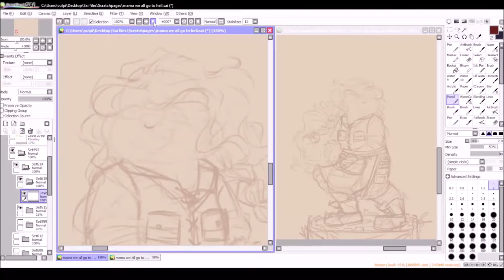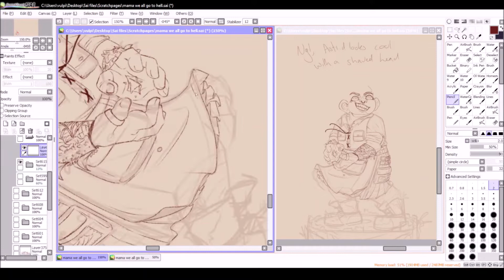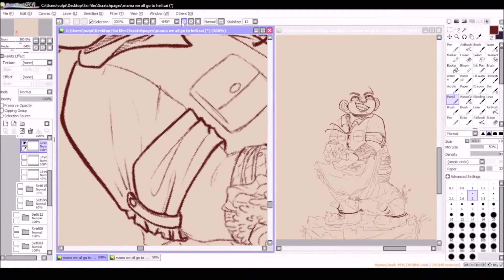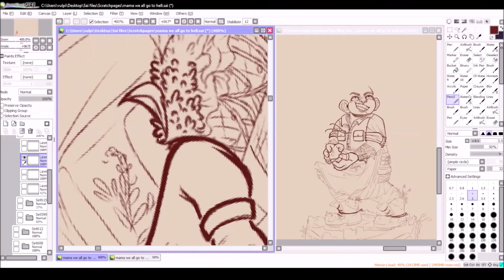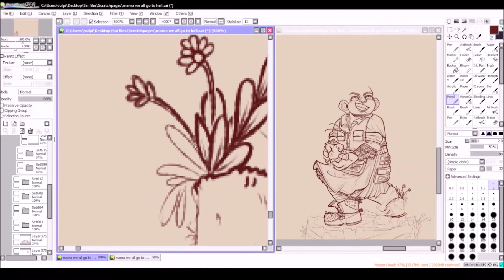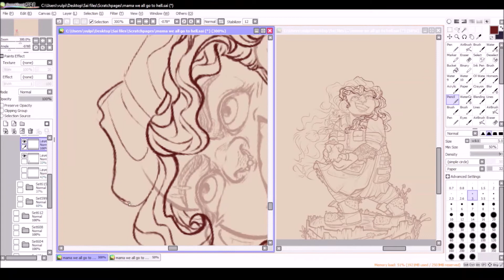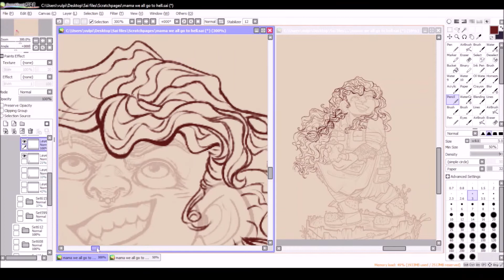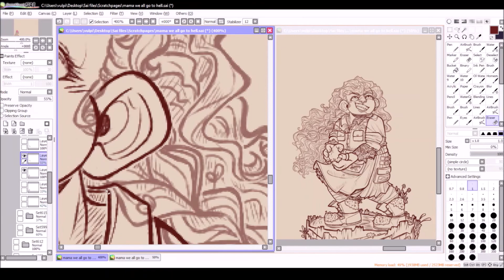Team Plan: Scatter (Part 6/7) (Dnd Speedpaint)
You guys finally get to meet Astrid, the dwarven druid of the circle of wildfire. She's an opportunist who seems to forget that a chaotic good alignment doesn't necessarily pair well with a trigger happy life style. A little less ... immature.. than the rest of the party, Astrid is nothing if not reliable (provided your request aligns with her plans).

The cultists dead and Valkoinen attempting to lure Venomfang away from a severely injured Foks, Astrid wasted no time blasting through the dragon's wing with a well placed ice knife. Tinker, meanwhile, continued her clerical duties hidden behind the tower, her Bes given duplicate taking her spot in the battle and healing Foks.

Coughing the blood out of his lungs, Foks grinned at Venomfang.
"What do you do with a green dragon? You let him ripen." A glittering frost armour freezing over his coat at the questionable pun.

"You die first." Venomfang purred the threat, lunging at Foks. Only to trip on the crumbling wall. He fumbled the attack stumbling forward. A last ditch effort to save face, the dragon reared to bite down but the wall collapsed, showering him with debris. The pun may not have harmed him physically but the damage to his pride after all that was colossal.

Character: Astrid (She/Her) (friend dnd oc)
Programs: Paint Tool Sai, OBS studio, Movie Maker
             Winning - NEFFEX
             Unstoppable - NEFFEX

Have a lovely day and remember to treat yourself kindly!